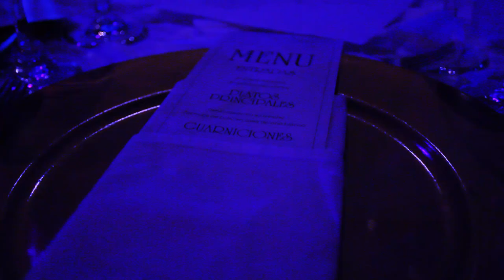Dominican Republic ocean world bravissimo puerto plata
Wow Stephen in Ocean world people did a great job at Robert found raising for is a hospital bill thank you very much to everybody who came alone love you all
                  Robert you will always be in our heart

I am a 46 year old French Canadian who grew up in Montreal(Drummondville)and the Dominican republic and now I live on the Dominican republic  north coast where I surf and travel and make videos introducing people to the tropical beauty of the island. Watch my channel for vicarious adventure and tips for visiting the Dominican republic.